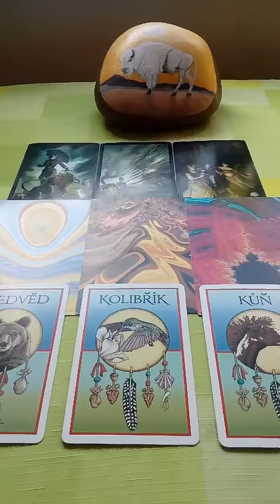Byk vyklad na cerven 30.5.2019